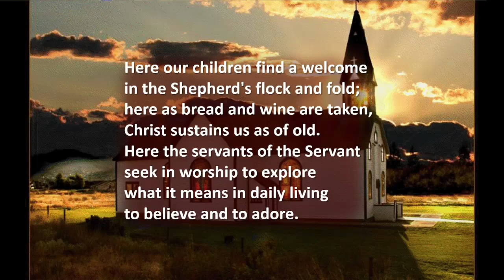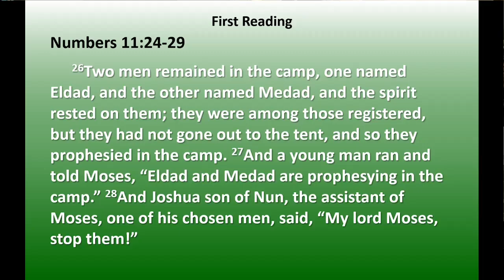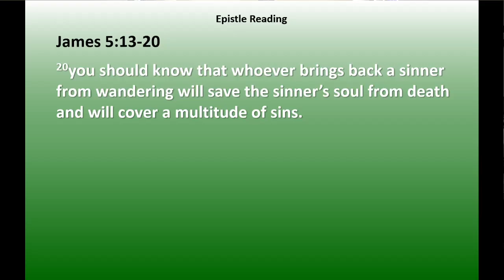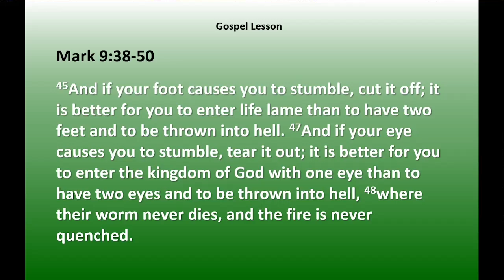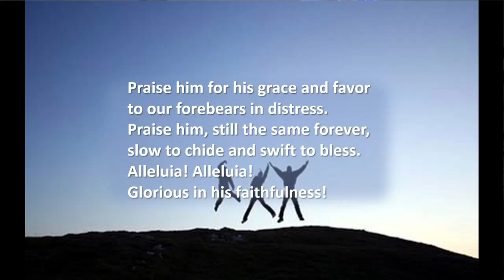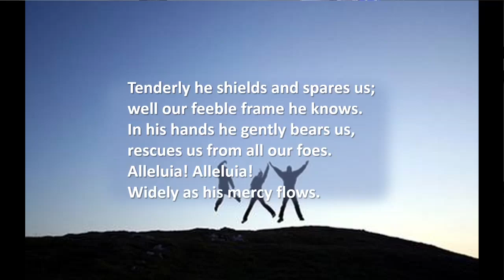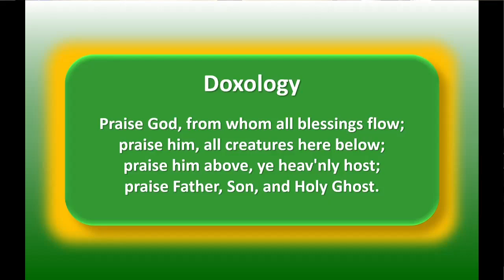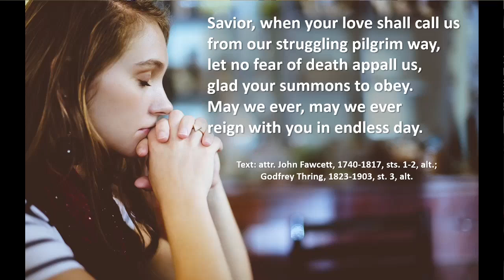TLC Service Sept 26, 2021 10:30 am